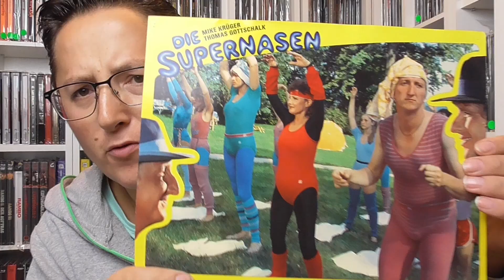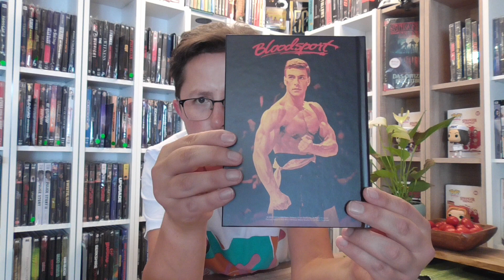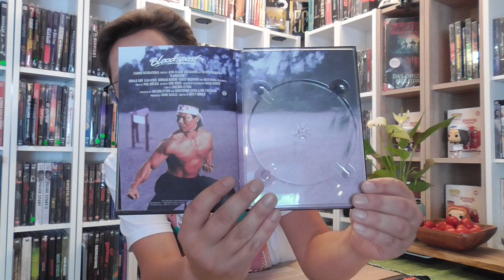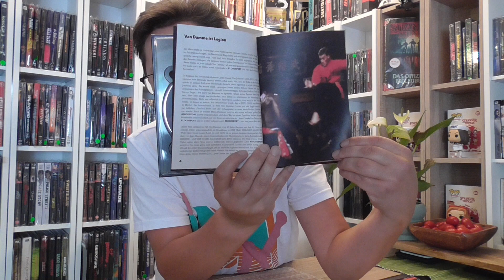Ein kleiner Einblick in das Mediabook ... - Bloodsport - 4K Mediabook - Capelight - Cover A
Bloodsport (1988)

Frank Dux wird in seiner Kindheit von seinem Lehrer Tanaka in Kampfsportarten ausgebildet. Als er als hochdekorierter Soldat an Tanakas Sterbebett zurückkehrt, verspricht er, ihm zu Ehren die Vollkontaktmeisterschaft Kumite in Hongkong zu gewinnen. Die Armee ist nicht begeistert und setzt Agenten auf ihn an. Während des Turniers freundet sich Frank mit dem amerikanischen Boxer Ray an. Doch der Favorit Chong Li kennt keine Gnade mit seinen Gegnern.

IIIIIIIIIIIIIIIIIIIIIIIIIIIIIIIIIIIIIIIIIIIIIIIIIIIIIIIIIIIIIIIIIIIIIIIIIIIIIIIIIIIIIIIIIIIIIIIIIIIIIIIIIIII

Heute mit meinem neuen Einblick Video,  ich würde mich über einen Kommentar von Euch freuen !!!

IIIIIIIIIIIIIIIIIIIIIIIIIIIIIIIIIIIIIIIIIIIIIIIIIIIIIIIIIIIIIIIIIIIIIIIIIIIIIIIIIIIIIIIIIIIIIIIIIIIIIIIIIIII

IIIIIIIIIIIIIIIIIIIIIIIIIIIIIIIIIIIIIIIIIIIIIIIIIIIIIIIIIIIIIIIIIIIIIIIIIIIIIIIIIIIIIIIIIIIIIIIIIIIIIIIIIIII

IIIIIIIIIIIIIIIIIIIIIIIIIIIIIIIIIIIIIIIIIIIIIIIIIIIIIIIIIIIIIIIIIIIIIIIIIIIIIIIIIIIIIIIIIIIIIIIIIIIIIIIIIII

IIIIIIIIIIIIIIIIIIIIIIIIIIIIIIIIIIIIIIIIIIIIIIIIIIIIIIIIIIIIIIIIIIIIIIIIIIIIIIIIIIIIIIIIIIIIIIIIIIIIIIIIIII

Musik kommt von Reedeemamusik (Reedeema)

IIIIIIIIIIIIIIIIIIIIIIIIIIIIIIIIIIIIIIIIIIIIIIIIIIIIIIIIIIIIIIIIIIIIIIIIIIIIIIIIIIIIIIIIIIIIIIIIIIIIIIIIIII